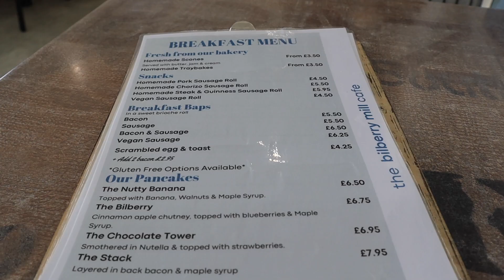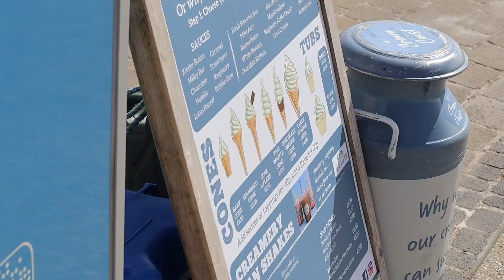omg ireland is stunning! || solo travel diaries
i'm back with another video finally!!
I finished my year as an au pair, and have now begun travelling around europe, making my way back to australia. the first segment of my trip was amazing! I was blown away by Ireland's natural beauty! I definitely want to come back here some day!

some places I visited that I loved and recommend:
in dublin
- masa (taco restaurant)
- bambino (pizza place)
- st stephens green (park)
- national gallery of ireland
- shoe lane coffee
- fable bakery

in the giants causeway area:
- giants causeway
- dunluce castle
- white rocks beach
- kinbane castle

Free Music for Videos 👉 Music by oh, the joy. - 4pm in shibuya